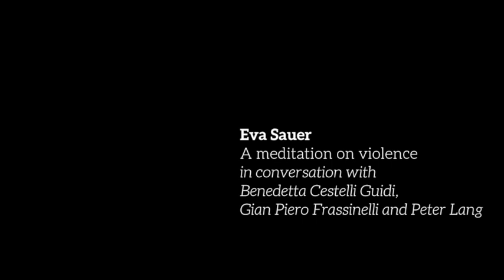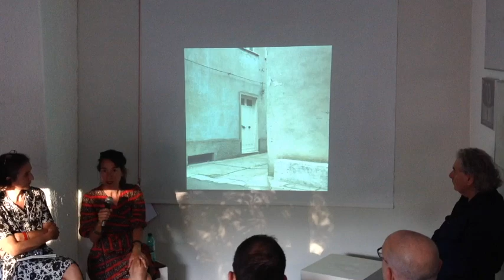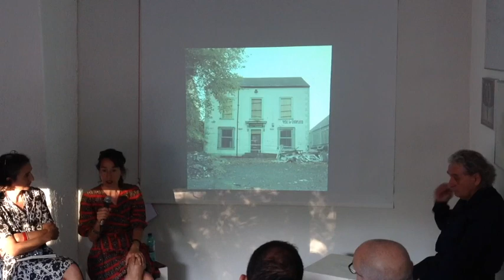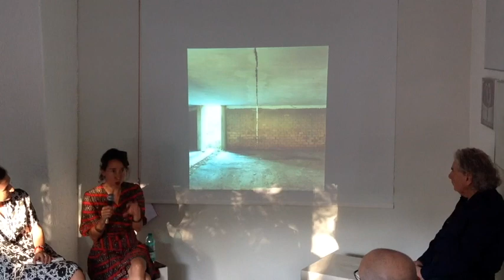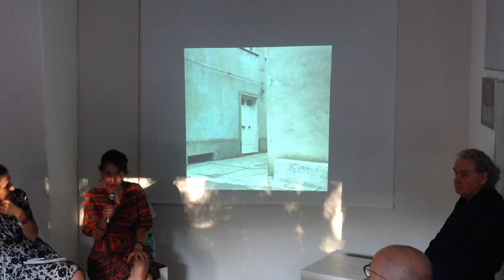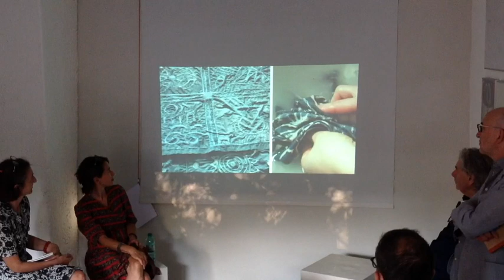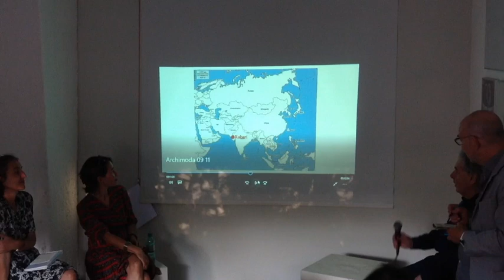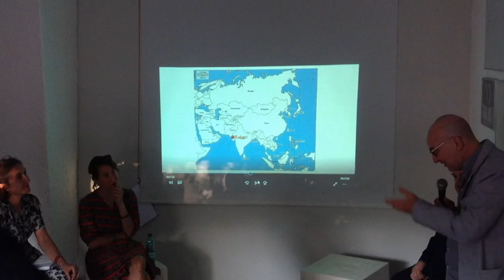Eva Sauer. A meditation on violence (ITA)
book presentation by Eva Sauer in conversation with Gian Piero Frassinelli, Peter Lang AND Benedetta Cestelli Guidi

Eva Sauer presents her book “A meditation on violence” in conversation with Gian Piero Frassinelli (Superstudio), Peter T. Lang and Benedetta Cestelli Guidi, that contributed to the publication, together with Alessandro Gallicchio and Pietro Gaglianò. The book explores the theme of violence as exercised by power through architecture, and reflects on how architecture narrates traumatic events and social conflicts.